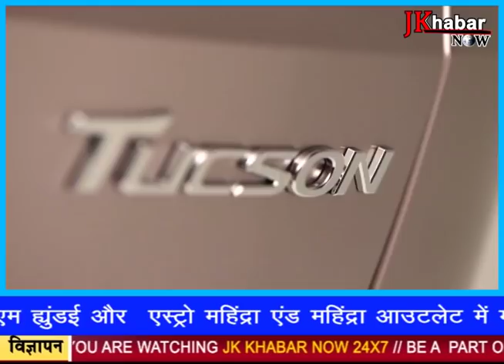JAMMU AND KASHMIR TOP NEWS OF THE DAY